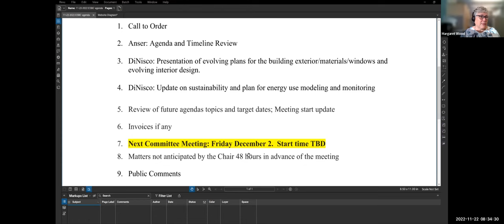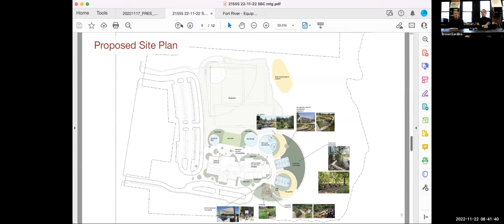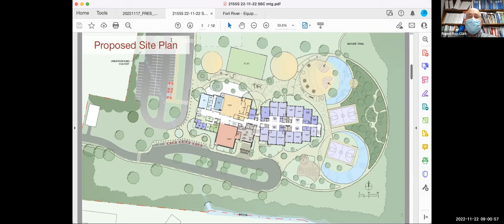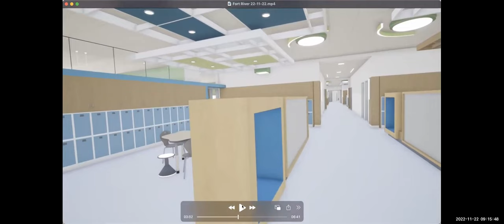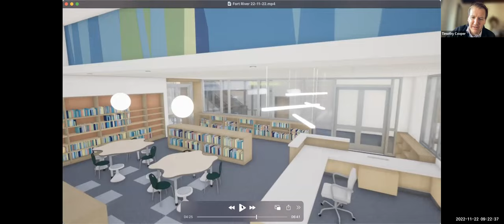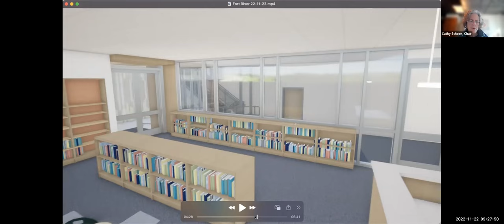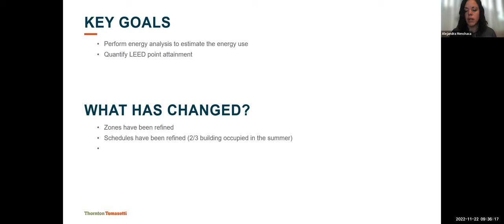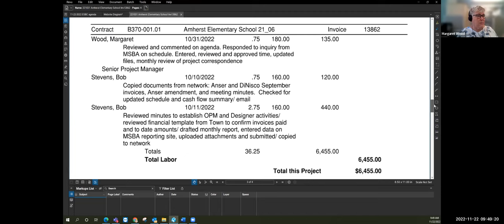Elementary School Building Committee Nov 22, 2022